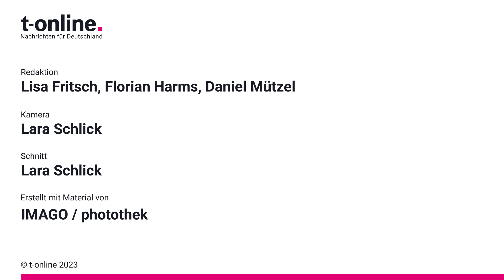Deshalb liefert Deutschland keine Taurus-Marschflugkörper in die Ukraine | Podcast Diskussionsstoff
Die ukrainische Armee kommt an den Verteidigungslinien im Südosten immer weiter voran, verzeichnet mit den vom Westen gelieferten Waffen militärische Erfolge. Doch bringen diese Erfolge das Ende des Krieges näher oder was braucht es jetzt? Sollte Deutschland der Forderung der Ukrainer nach "Taurus"-Marschflugkörpern nachkommen oder ist die Zögerlichkeit von Kanzler Scholz richtig? Darüber diskutiert Moderatorin Lisa Fritsch mit t-online-Chefredakteur Florian Harms und dem stellvertretenden Politikchef bei t-online, Daniel Mützel, in dieser Folge des „Diskussionsstoff“-Podcasts.

Neue Folgen von „Diskussionsstoff“ gibt es immer freitagnachmittags um 16 Uhr.

Den „Diskussionsstoff“-Podcast gibt es auch bei Spotify Apple Podcasts Google Podcasts oder überall sonst, wo es Podcasts gibt.  Wenn Ihnen der Podcast gefällt, lassen Sie gerne eine Bewertung da.